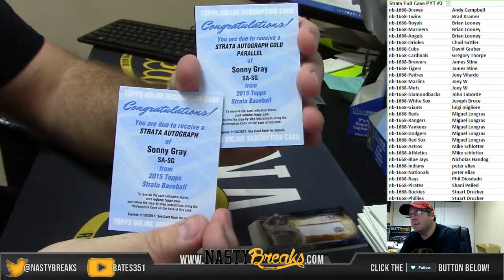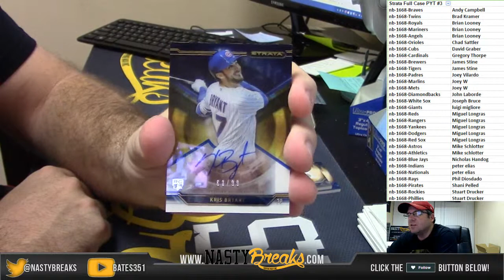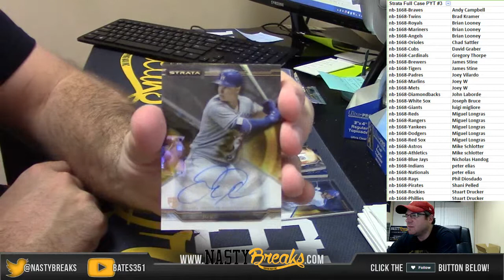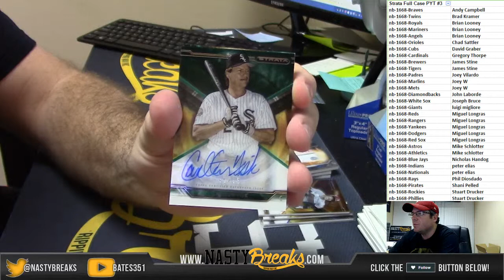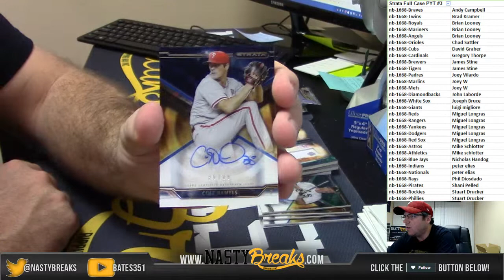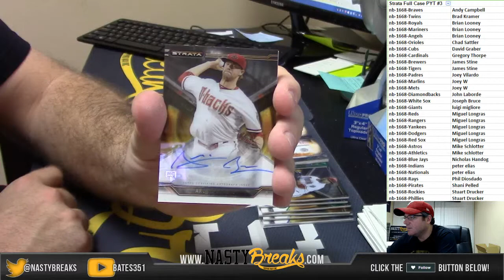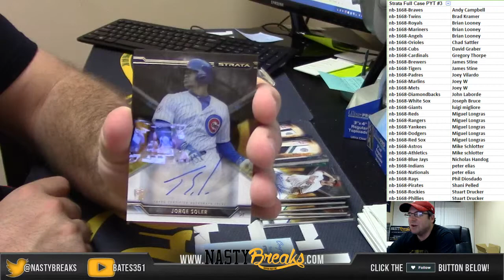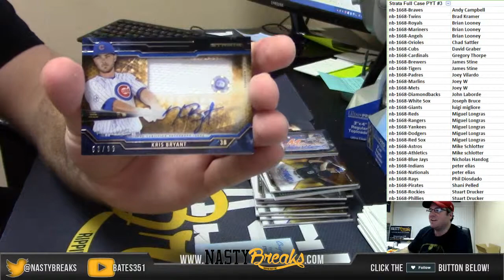2015 Topps Strata Full Case PYT #3